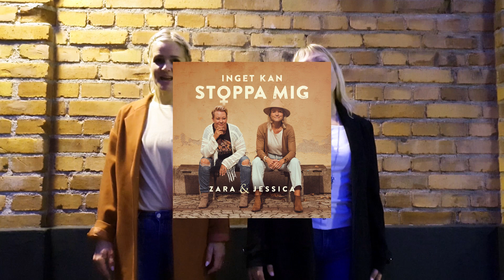Inget kan st♀️ppa mig - Zara & Jessica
Musik, text: Ylva & Linda, Jessica Wetterstrand Sjöberg, Rickard Bonde Truumeel, Zara Kronvall Sigfridsson, Danne Sjöberg, Video: Ylva & Linda, Omslag, foto: Jonatan Månsson

Alla sagor som jag läst som barn
Om prinsessor som jag ville va
Bara fantasi
Vilken ironi

Alla drömmar som jag nånsin haft
Om equal rights och kvinnokraft
De lever kvar
Jag är oslagbar

Jag vill leva mitt liv
Och jag ger mig aldrig

Inget kan stoppa mig
Inte stoppa mig
Ingen kan tysta mig
Ingen kan hejda mig
Inte stoppa mig
Försök inte tysta mig
Försök inte hejda mig
Oooaoo, inte stoppa mig

Jag trodde att jag hade svar på allt
Ville vinna allting tusenfalt
Igenom rum
Både blind och stum

Vill kunna sätta allting på ett kort
Samlar mod och andas in fort
På en sekund
Får inre lugn